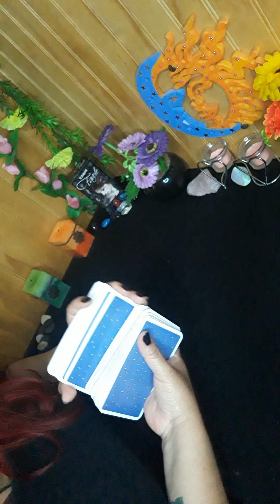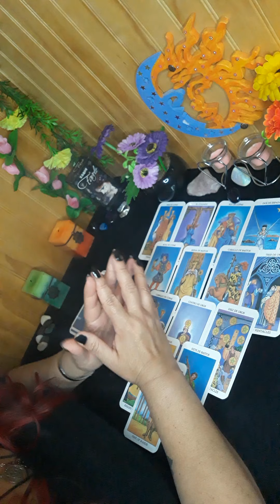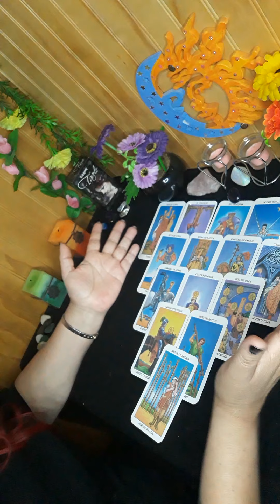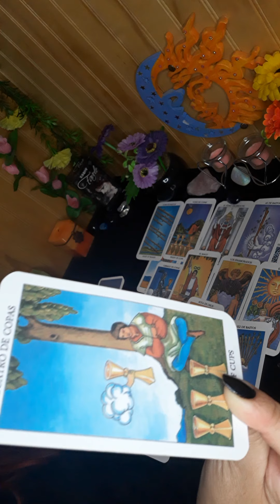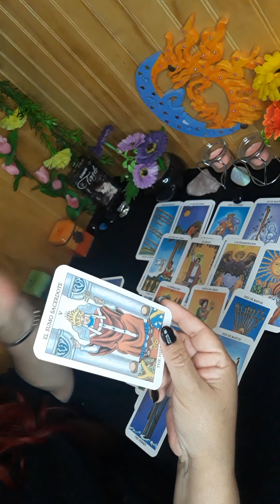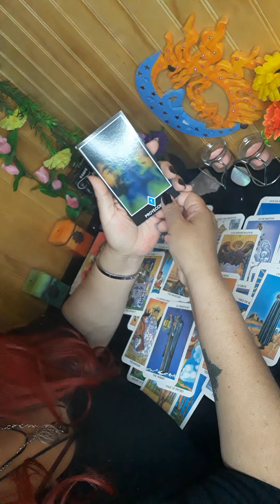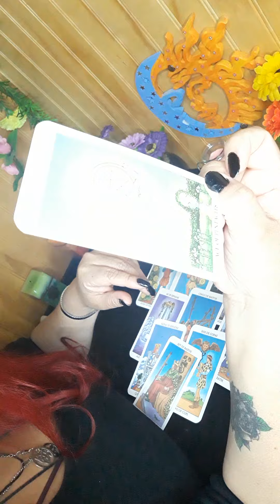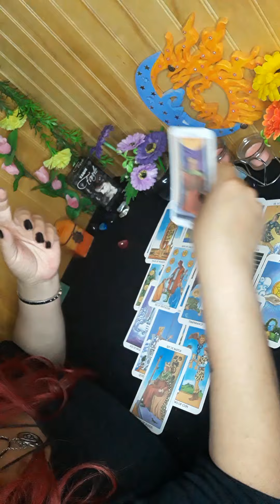Mensaje del Universo para ti 🙏Parte 1